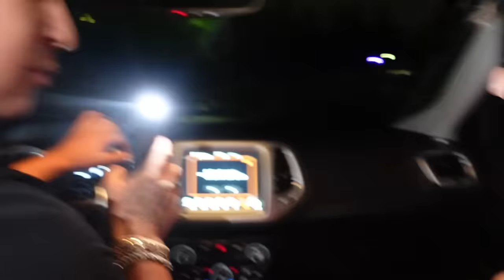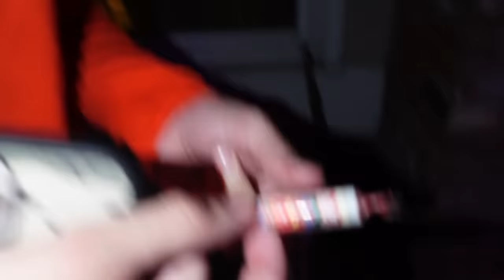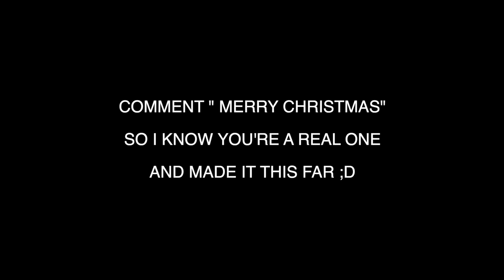Trick or Treating in Rich Neighborhoods @ 1am..